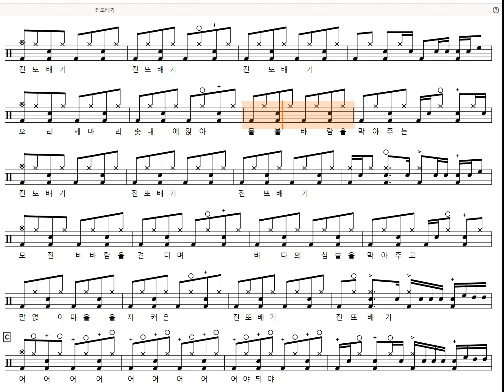[60s Preview] 진또배기 - 이찬원 (Drum tutorial,DrumScore,DrumSheetMusic,DrumNotion,드럼악보)